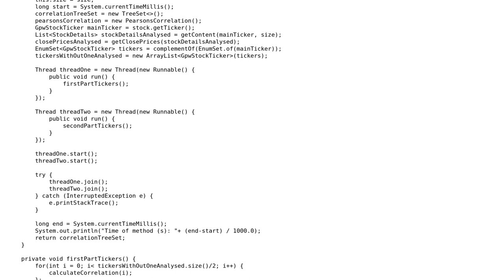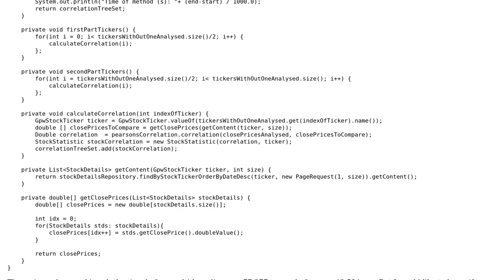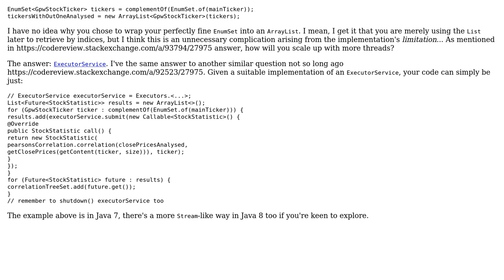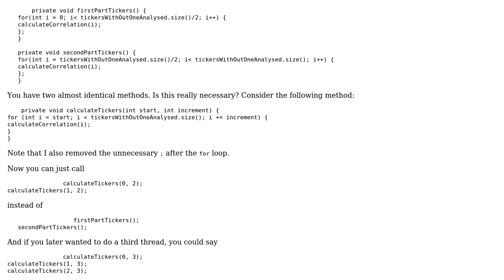Code Review: Computing the correlation of an analyzed stock ticker (2 Solutions!!)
Code Review: Computing the correlation of an analyzed stock ticker

With thanks & praise to God, and with thanks to the many people who have made this project possible! | Content (except music & images) licensed under CC BY-SA | Music | Images & others | With thanks to user Pulkownik user mdfst13 user Jamal user h.j.k. and the Stack Exchange Network Trademarks are property of their respective owners. You are responsible for your own actions.